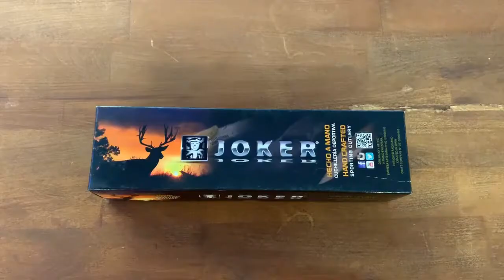Cutit vanatoare Joker Desmogue D lama 11 cm CN28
Cutit vanatoare de la Joker, modelul Desmogue D are maner solid din corn de cerb care se incheie elegant cu capacel de alama si lama  de 11 cm, robusta, realizata din otel molibden vanadiu.
Garda este din alama iar in varful lamei gasim unealta pentru tendoane in timp ce manerul se incheie elegant cu baza corn de cerb ce poarta rolul de opritor astfel incat mana sa nu alunece de pe maner in timpul utilizarii.
Foarte util in procesul de jupuire.
Caracteristici:
- cutit pentru jupuit;
- lungime lama: 11cm;
- material lama: otel Molybdenun Vanadium;
- material maner: corn de cerb;
- greutate: 267gr;
- produs in Spania;
Coletul contine:
- cutit;
- teaca din piele;